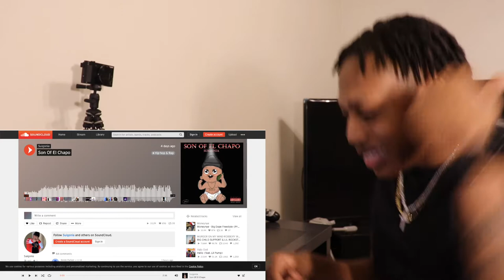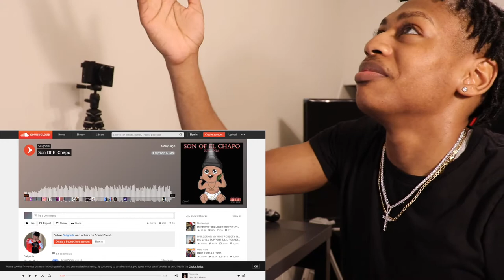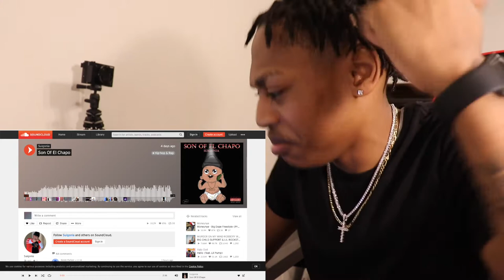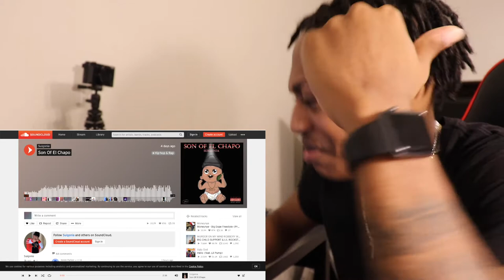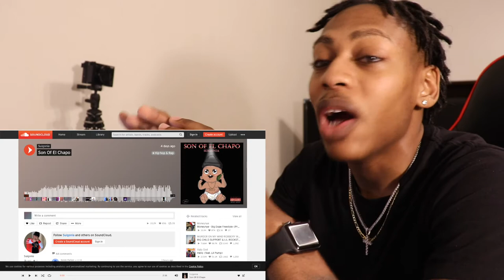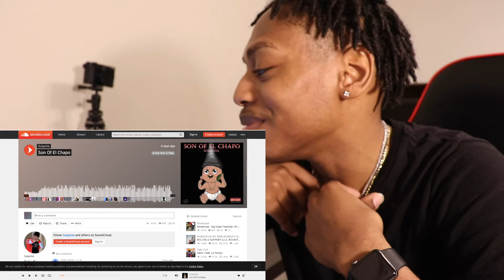IT'S A BANGER!! Suigonia - Son Of El Chapo REACTION x lamontdidit